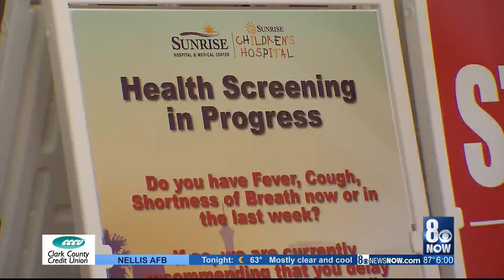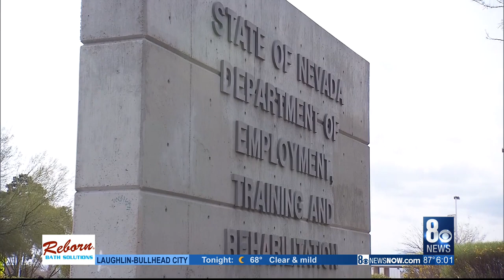Governor Sisolak urges public to wear face coverings during Phase 1 update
Nevada Governor Steve Sisolak urged people to wear face coverings in public during his update on the state's "Roadmap to Recovery" Phase 1.